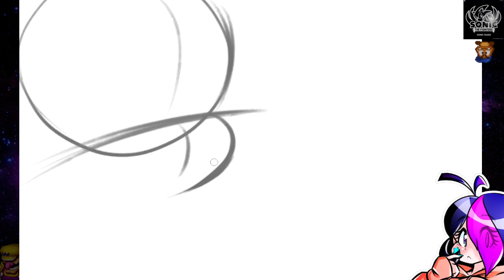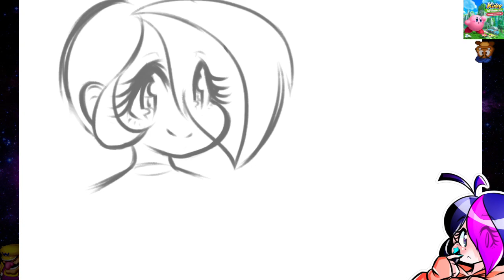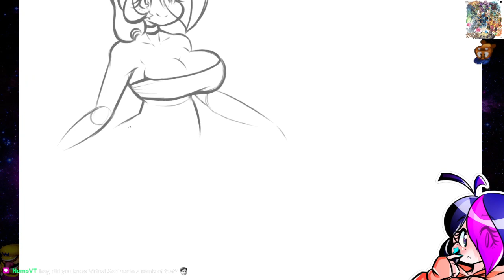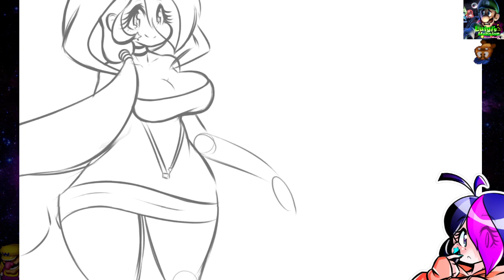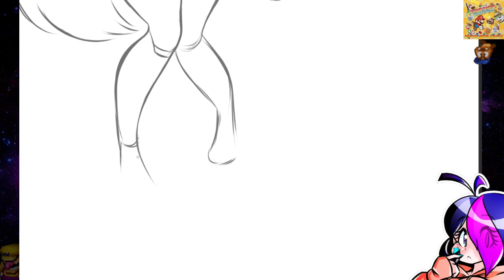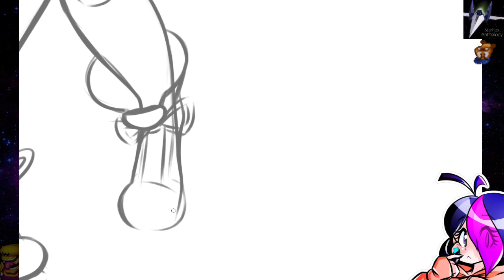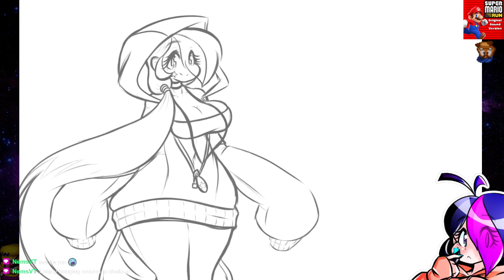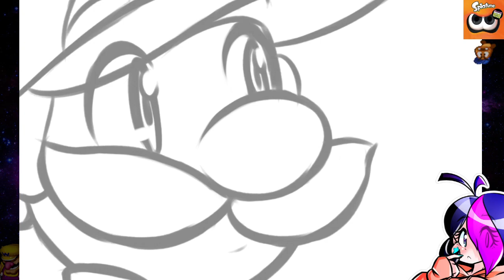Drawing more anime women to fill the void in my heart - Art Stream [6/1/2022]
And Luigi

Stream date: Wednesday June 1st, 2022